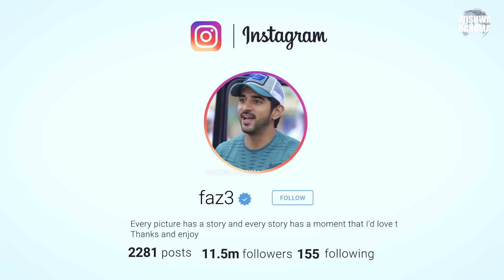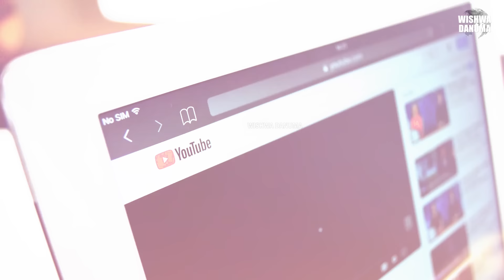ඩුබායි සල්ලිකාර ළමයි ගෙවන සැපවත් Lifestyle එක | How Dubai Rich People Spend Their Billions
Hello Friends! There are two types of rich people in this world. While some of them are rich as usual, the others are Dubai rich people who live a luxurious lifestyle. Today in this video, we will let you know about, How Dubai rich people spend their billions.